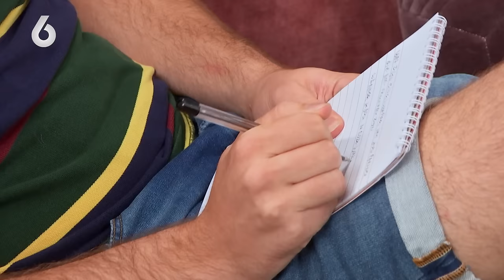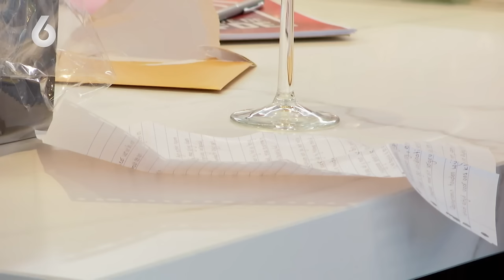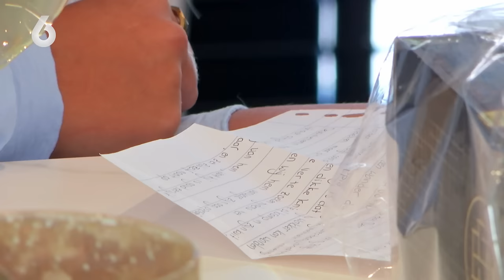Is Senna na een PAAR UUR al toe aan COMPLETE STILTE? | Lang Leve de Liefde